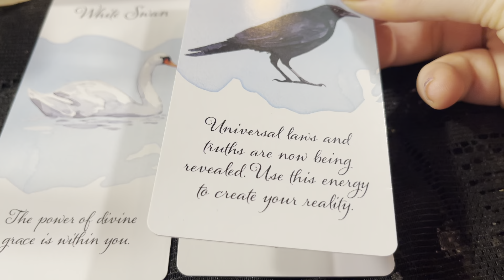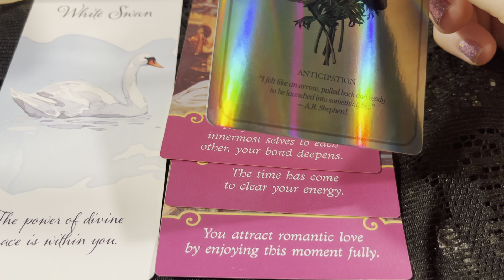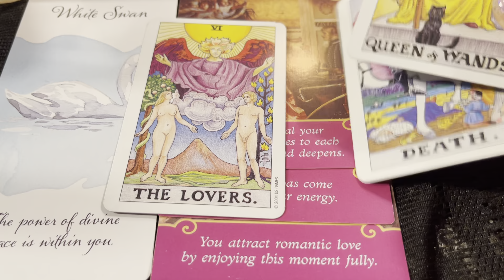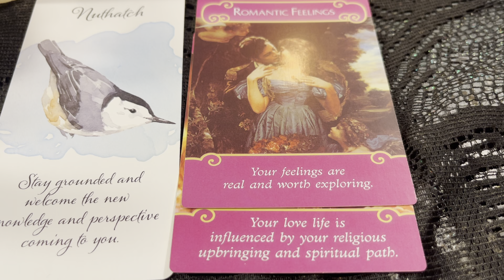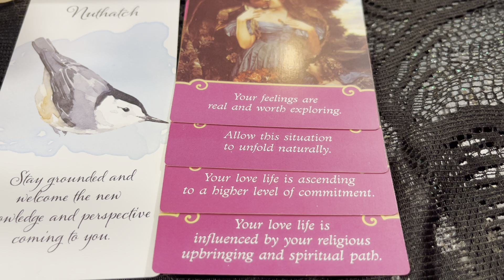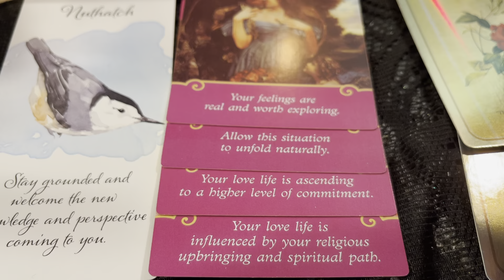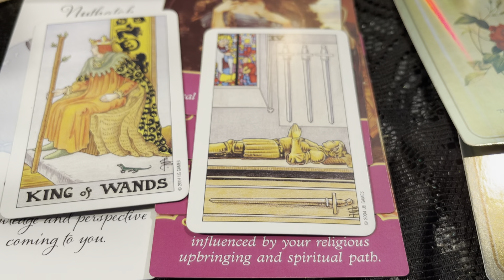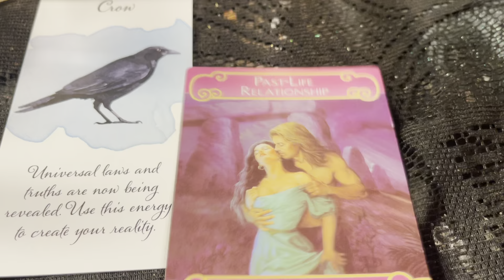Pick a Card 💟👀 Messages From The Person On Your Mind 😛♾🦄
I hope you all are well, today’s video we will get some messages from the person on your mind. What do they want to tell you? 🤔

Timestamps 💟
Pile 1- 0:55
Pile2-  10:41
Pile3-  23:20

*this is my only YouTube account and I will never try and solicit services by message or email or dm. (If I open up personal reading I will explicitly say so)*
All other socials 👇